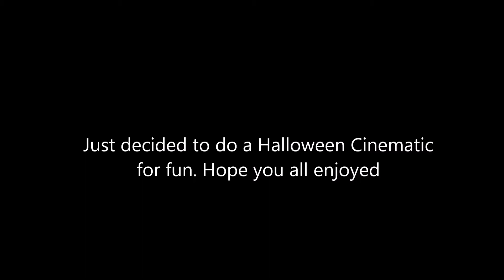HALLOWEEN CINEMATIC (GTA V Rockstar Editor)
A new murderer is on the loose in the state of San Andreas, be aware of your surroundings citizens! You may never know who is coming to your doorstep this Halloween!!!

Song: Josh A - GUCCI COFFIN (Ft. Jake Hill)

Please no spam, false report, or sending hateful comments! We're just here to have a great time! Thank you guys and enjoy! :)